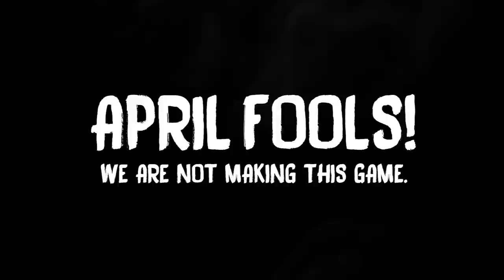BENDY ROYALE - Official Reveal Trailer